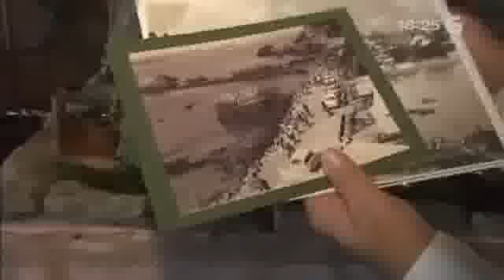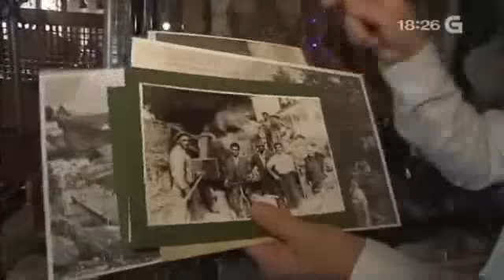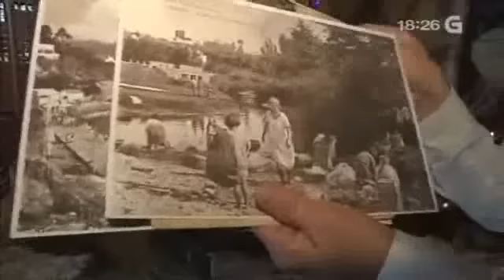Marcos (O Pote) monta su Belén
A modo de felicitación de navidad, el programa de la Televisión de Galicia "A Solaina" mostró el pasado jueves 16 de diciembre el belen que todos los años se monta en el Restaurante O Pote de Santa Cruz.